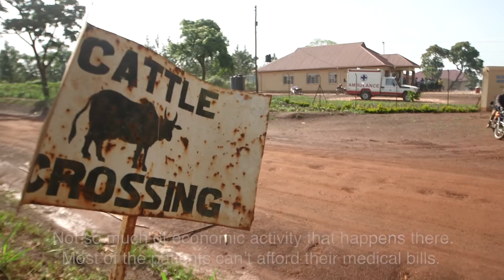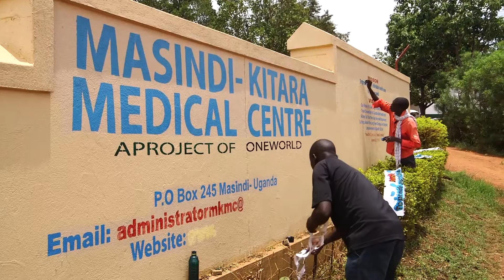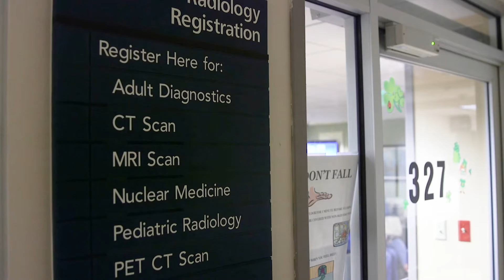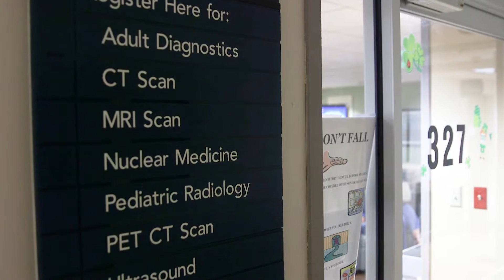South Carolina Impacting Global Health by Bridging Two Worlds to Save Lives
Imagine having to walk 120 miles before you could receive health care. Once you get there, you are told there is no doctor available. This would seem highly improbably for someone living in the United States, but it is quite common in places like Uganda.

Dr. Edward O'Bryan of MUSC, has taken several mission trips to these third world countries on missions trips, people would be "lined up waiting for care'' and "that just wasn' something you woud see here in the U.S." Seeing this need was what prompted him to co-found OneWorld Health a nonprofit organization that has started several sustainable medical centers including Masindi-Kitara Medical Center where Dr. Godson Senyondo works.

Dr.Godson treats patients on a daily basis who otherwise would not have received any care. Medical facilities are scarce much less specialists. Dr. Godson says, " often finds himself multi-tasking as the cardiologists, radiologists, and so much more to fill the gaps. To be able to do this, Dr. Godson has a valuable resource that he leans on: Telehealth.

Dr. Edward O’Bryan at MUSC, who also is the co-founder of OneWorld Health, the non-profit that started the Masindi-Kitara Medical Center and several others, is a key player in the stateside Telehealth group. He, as well as other specialists, provide valuable insight to Dr. Godson and his staff through live video consults. Dr. Godson also has options available to him through different apps when it comes to sending x-rays and ultrasounds to radiologists for more advanced diagnosis.

Telehealth has proven to be a more than just a resource for the Ugandan doctors. Doctors on both ends say they benefit from the interactions. More importantly, people’s lives have been saved, and others now have a much better quality of life due to Telemedicine and the efforts of people involved with OneWorld Health and MUSC.